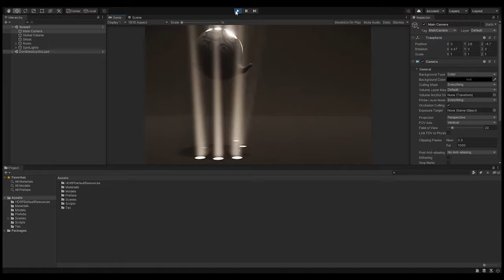Unity HDRP Spotlight Volumetric Fog Effect - Happy Halloween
Unity 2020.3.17f1 / HDRP / Spotlight / Volumetric Fog